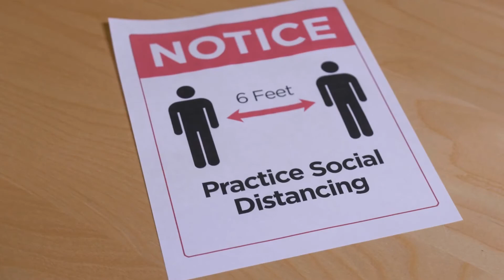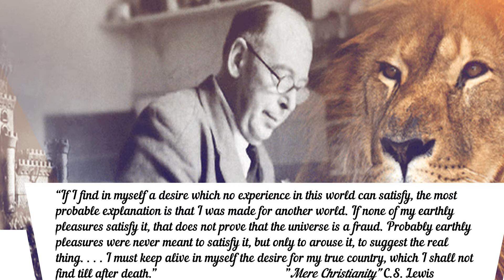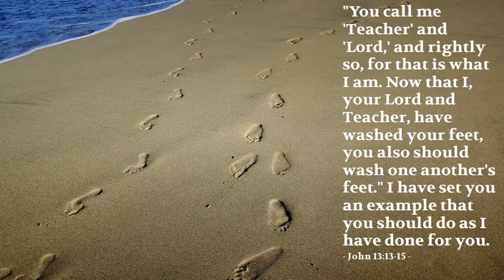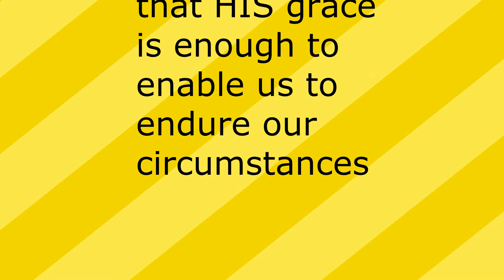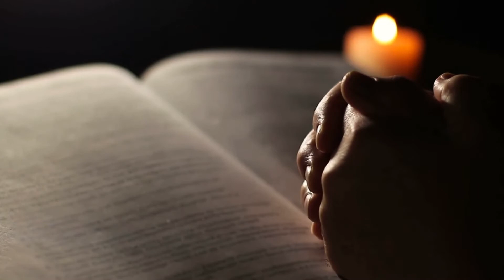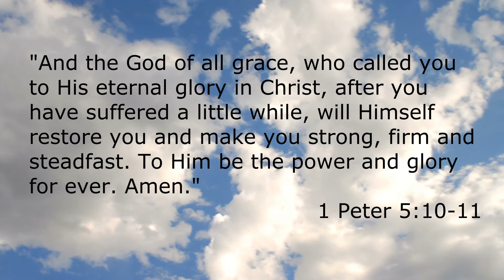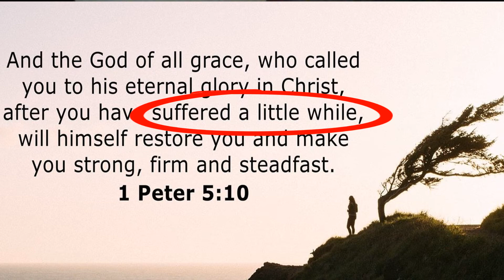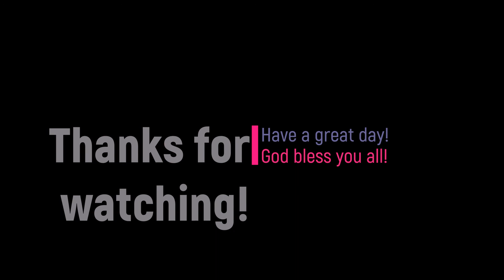POWELL 7-12-20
Powell Sunday School Class Video 7-12-20